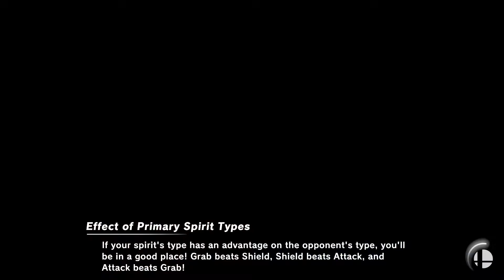Quarantine Quarrel #11, WR3: Xatudrip(Diddy Kong/Pokemon Trainer) vs Captain Capcom(Mega Man)